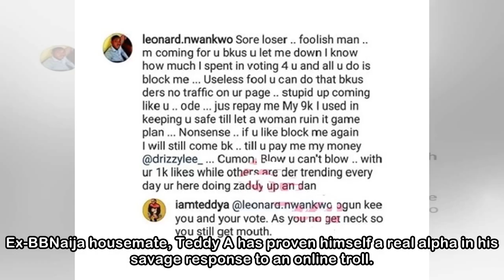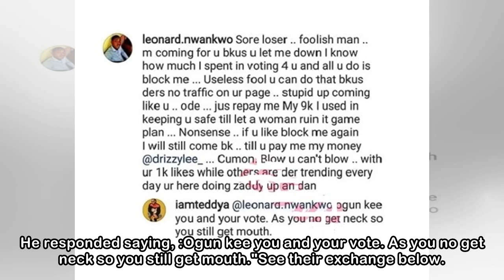BBNaija Teddy A claps back at disappointed fan who insulted him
Ex-BBNaija housemate, Teddy A has proven himself a real alpha in his savage response to an online troll. It is a known fact that the BBNaija show is more or less a platform for people to sell their se...